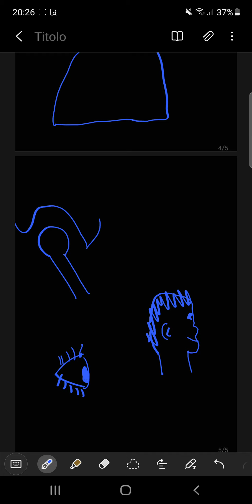FINO A CHE ETÀ È POSSIBILE ESPANDERE IL PALATO? PALATO STRETTO.